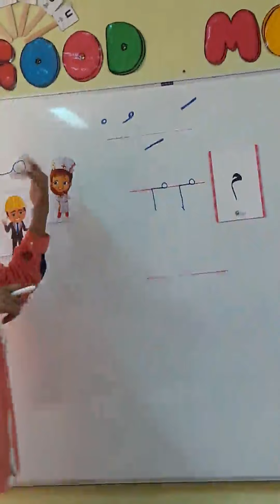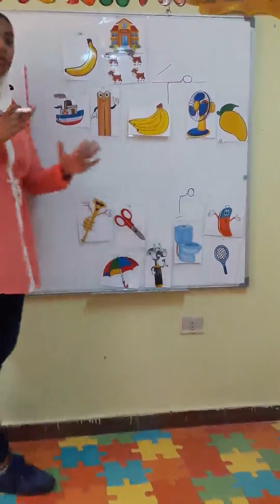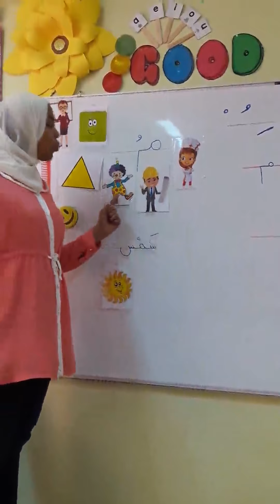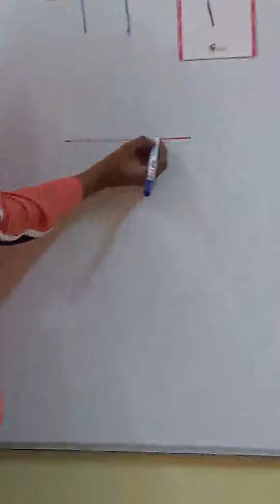حرف (م) kg1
حرف (م)